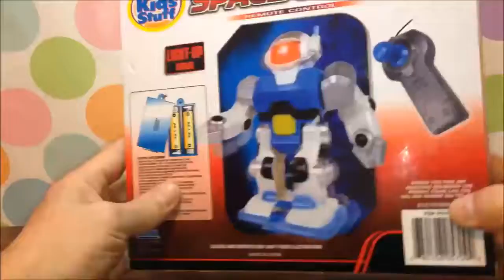giochi gratis - Toy Space Robot Remote Control Игрушки и Игры для Мальчиков Роботы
giochi gratis - Let's play with a Toy Space Robot Remote Control from Kids Staff with Light-Up Walks today!!! Let's play! Potap!!!